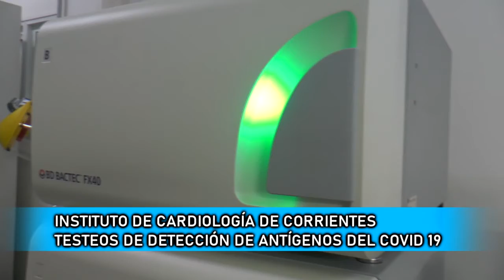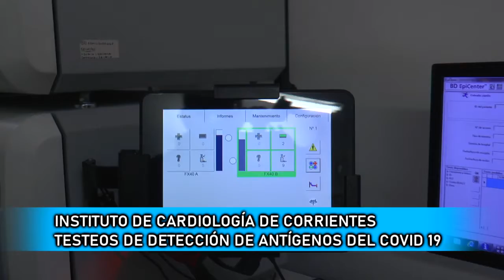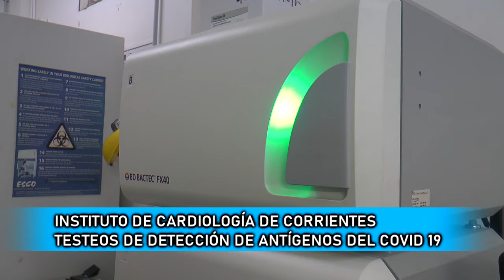5TV CORRIENTES INFORME LABORATORIO INSTITUTO DE CARDIOLOGIA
En este informe, consultamos a los profesionales de la institución sobre el testeo de antígenos Covid 19 en el personal y pacientes, además de una recorrida por el moderno equipamiento con el que cuentan.